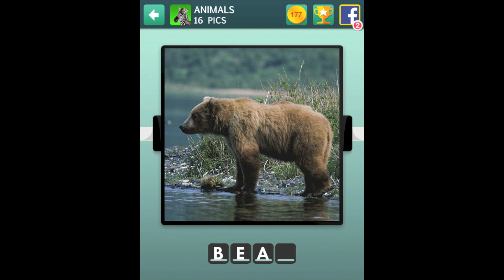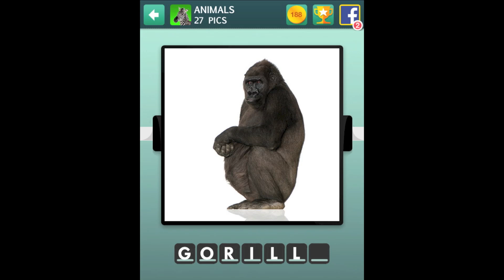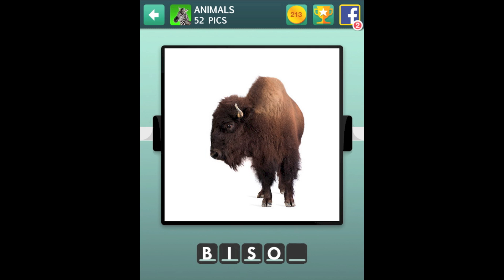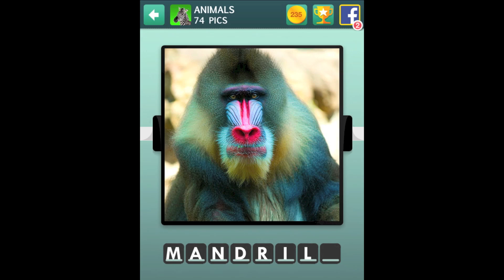100 Pics - Animals Level 1-100 Answers [HD] (iphone, Android, iOS)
100 Pics - Animals Level 1-100 Walkthrough